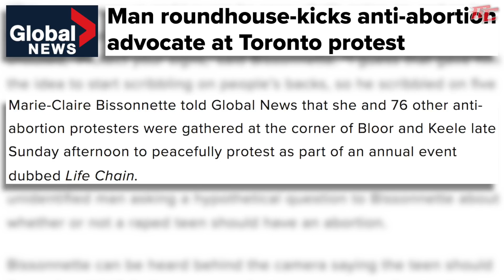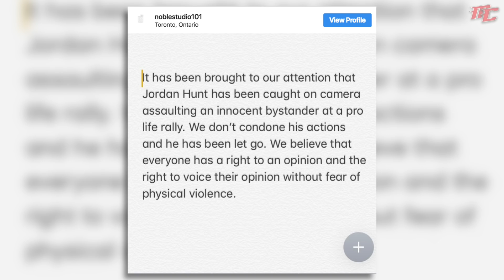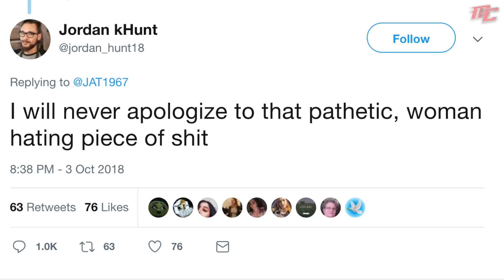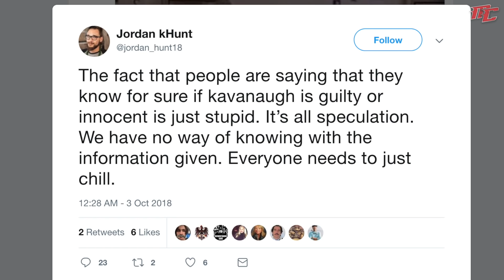Male Feminist Roundhouse Kicks Pro-Life Woman | Defending Women by Assaulting Women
UPDATE: Since recording and editing this video, the 'Jordan Hunt' Twitter account has indeed come out as a parody.  I've not seen word yet from the real Jordan Hunt, but I eagerly await it.